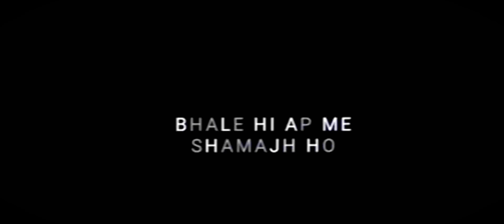ANIME 💫 VOICE EDIT IN FREE FIRE 🔥 ( SAD MOMENT 😔 ) + ( INDEPENDENT PLAYER ✨ )🖥️❌📱✅[ CAPCUT-EDIT👍🏼✨ ]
CREDIT - BLUE GAMER F
ANIME VOICE - I DON'T KNOW!